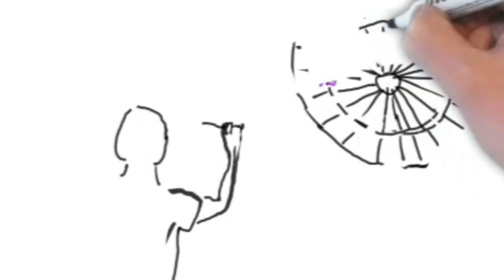How do I defined sin?